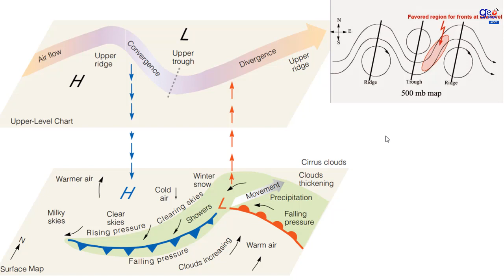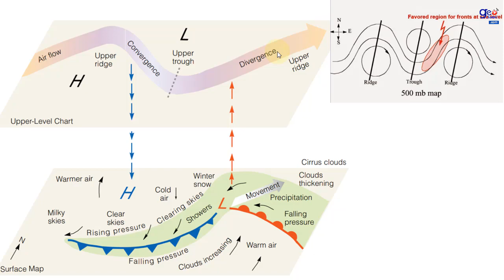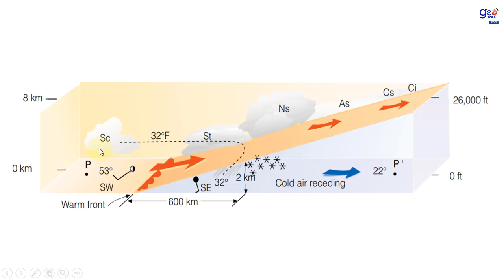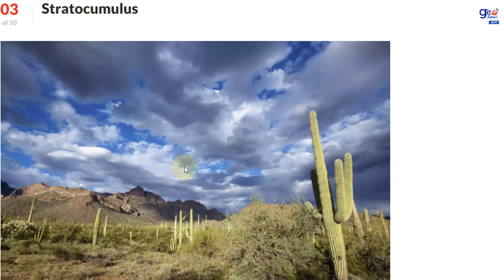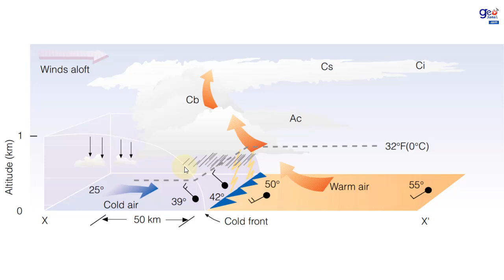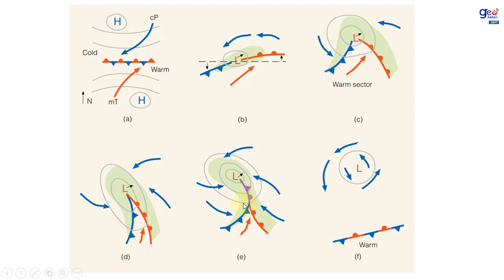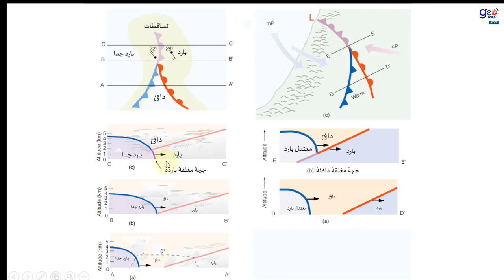شرح السحب والجبهات وتحديد الجبهات فوق صور الأقمار الصناعية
شرح السحب والجبهات وتحديد الجبهات فوق صور الأقمار الصنناعية
دروس المناخ الدينامي للفصل الثالث